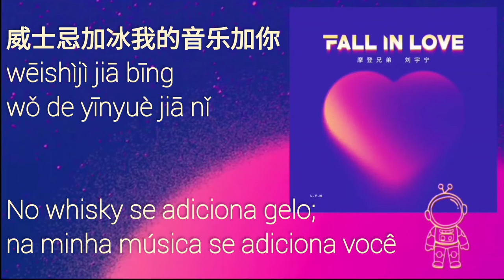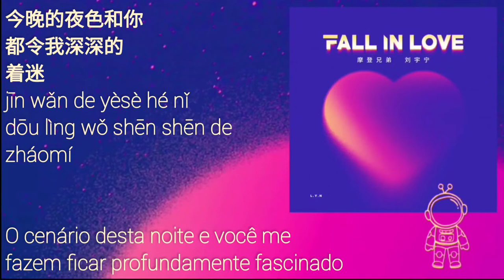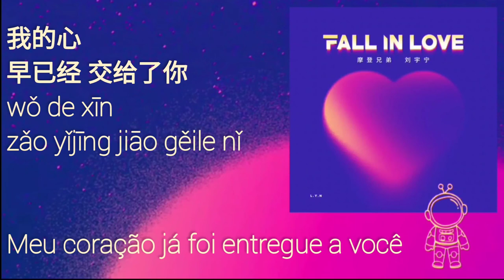Liu Yuning (摩登兄弟刘宇宁) - Fall In Love [pt-br+lyrics]